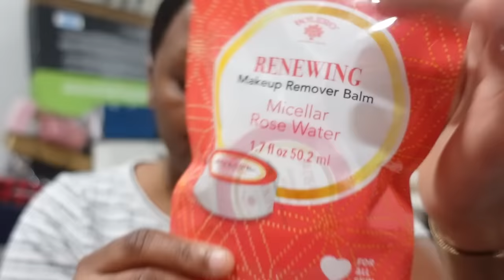2 Simple DIY Gift Basket in under 10min.Start A Basket Business for Less than 200 Price breakdown 1K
In todays video I will be showing you how you can turn $200 into $1000, with Valentines day around the corner Learn how to make a profitable gift basket. Thank you guys for the support ♡

Hope you guys got some inspiration + ideas from watching this video .

Basket Making

Shrink Wrap Basket Bags
20 Pack For Gift Baskets Clear cellophane PVC Shrink Bags 24"X 30"
These are the only ones I use right now for regular baskets
10 Count

Extra Large Jumbo Shrink Bags

Rotating Cake Stand

Fabric Tulle

Gift Bag with Window

Dice - Pride Edition

Pull Bow Gift Wrapping

Balloon Sticks

Pretzel Bags

Heat Gun use to shrinkwrap bags

Ryobi One + 18Volt Lithium Ion Hot Glue Gun

200 Pieces Pipe Cleaners use to hold bag together while shrinking bag

Construction Paper 50pk

500 Pieces Construction Paper Bulk

VDay Ribbon for Gift Wrapping

U-Glue Adhesive Dash 1000/roll

Adhesive Dots

Wilton Valentine Sprinkles

6 Rolls Vday Wired Ribbons

Pro Bow

Bowdabra Bow Maker

Bow maker
ribbon VDay

glue gun

Mod Podge Spray Acrylic Sealer

Mod Podge

Wire Cutters for Crafts

500 Pack Bamboo Skewers 6 Inch

Its the same size box in my video for $47

Small business inventory ideas,
How to keep track of inventory,
Working from home business ideas,
gift basket ideas under $15,